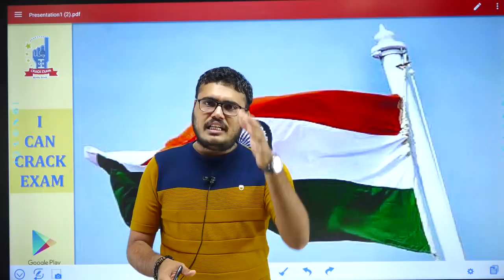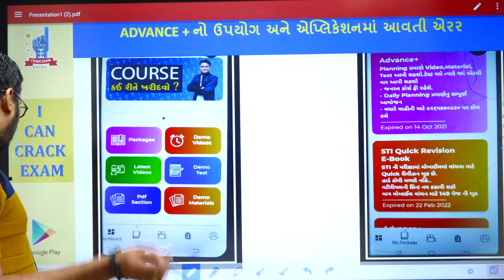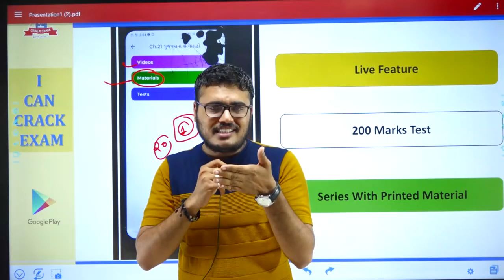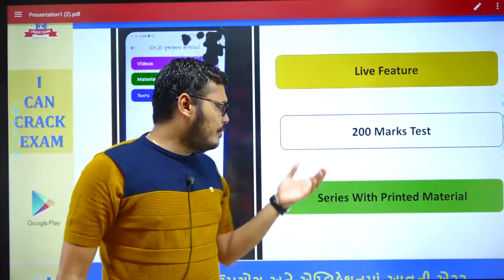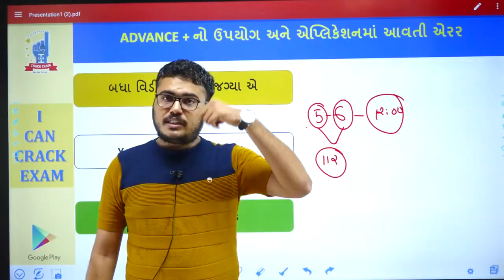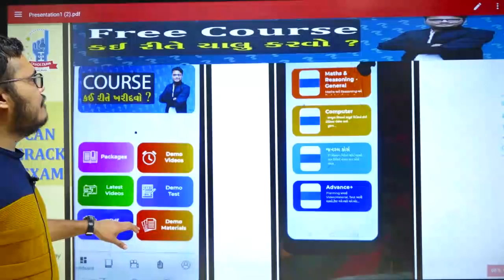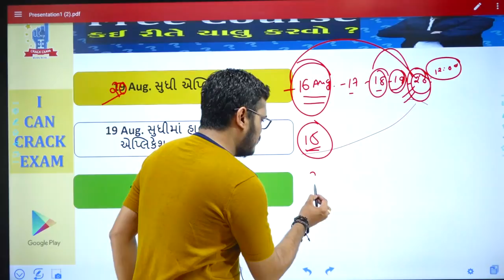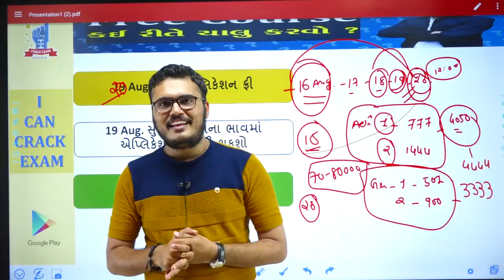Advance + | Free Video Application |Chintan Rao|ICCE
Download Application :-